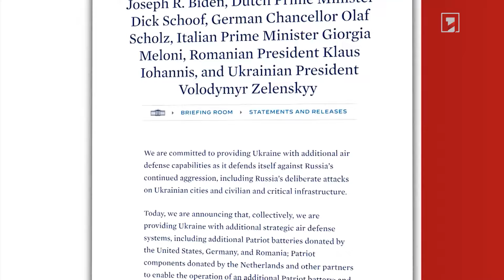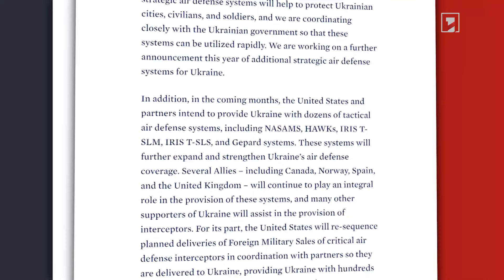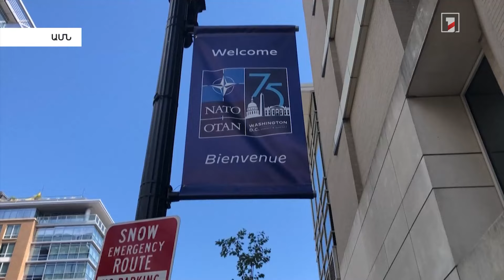Մեզ առնվազն 128 «F-16» կործանիչ է անհրաժեշտ. Զելենսկի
🔻 Վաշինգտոնում մեկնարկել է ՆԱՏՕ-ի 75-րդ գագաթնաժողովը
🔻 ԱՄՆ-ը և գործընկերները 1 մլրդ դոլար կհատկացնեն՝ Ուկրաինայի օդային պաշտպանությունն ուժեղացնելու համար
🔻 Ադրբեջանի ԱԳ նախարարը հանդիպել է ՆԱՏՕ-ի գլխավոր քարտուղարի հատուկ ներկայացուցչի հետ
🔻 Ալիևն Իրանի նորընտիր նախագահին հրավիրել է Ադրբեջան